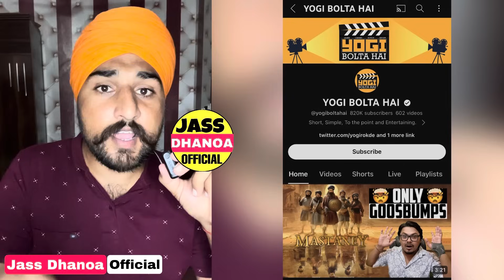ਵੇਖੋ ਮਸਤਾਨੇ ਨੇ ਪੂਰੇ ਭਾਰਤ ਚ' ਕਿਵੇ ਧੱਕ ਪਾਈ ਹੋਈ ਆ , ਆਂਕੜੇ ਹੈਰਾਨ ਕਰਨ ਵਾਲੇ , Mastaney Full movie